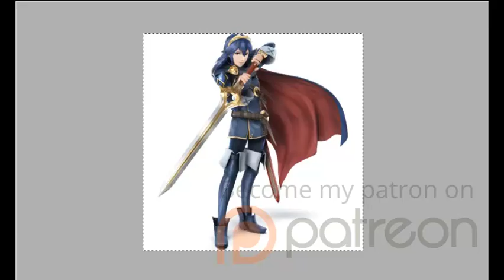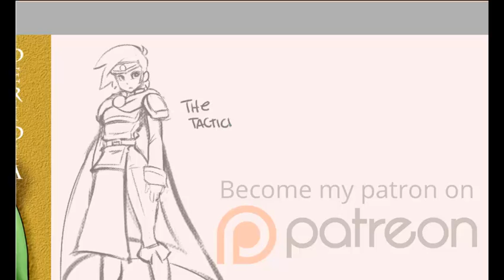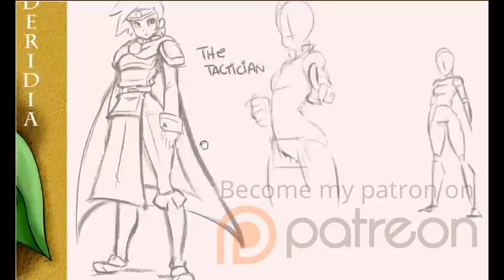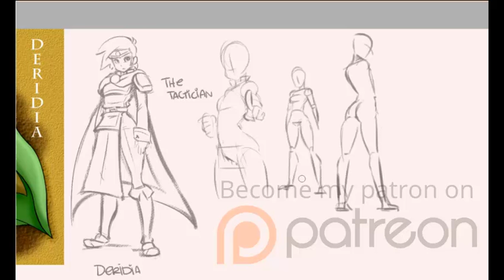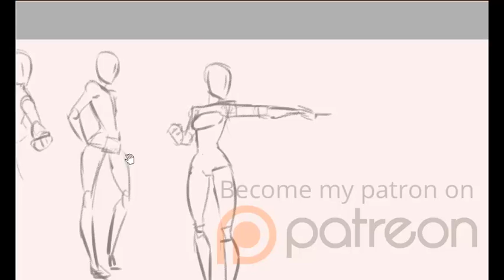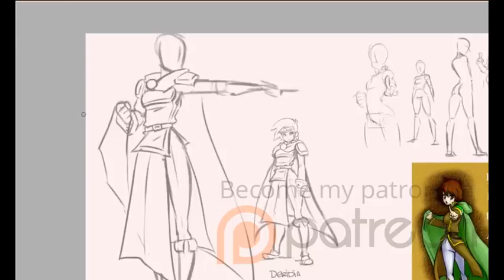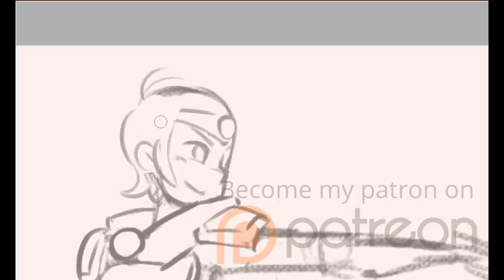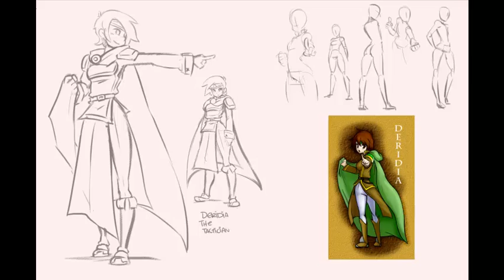Deridia the Tactician Part 1: Sketch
Part 1 of 4 parts since the video ended up being exceedingly long this time, however thats probably due to insane amount of detail and shading Ryev did this time around!

Ryev is a wonderful artist who deserves to get paid for the work she does and more. She has been kind enough to do these and a few others for free so I hope you will at lest take the time to check out her patreon and support her

Neither me nor Ryev have created nor own the music found in this video.
Music
"A Night Of Dizzy Spells", "Underclocked (underclocked remix)", "Chibi Ninja", "All Of Us", "Come and Find Me", and "Searching" by Eric Skiff